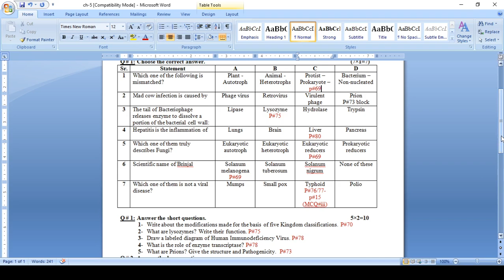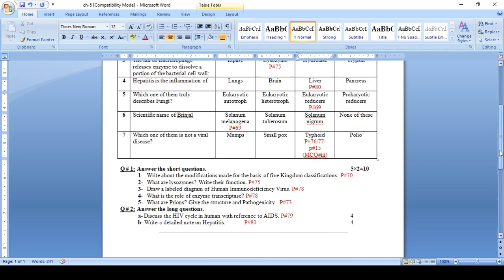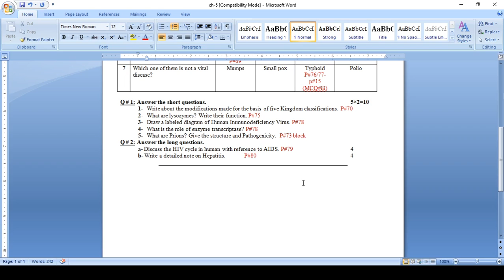Bio 11 Ch#5 Test Discussed